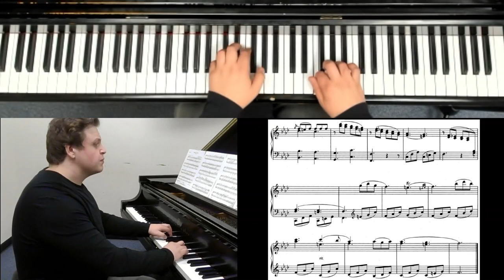Adagio in F Minor - Joseph Bologne, Chevalier de Saint Georges